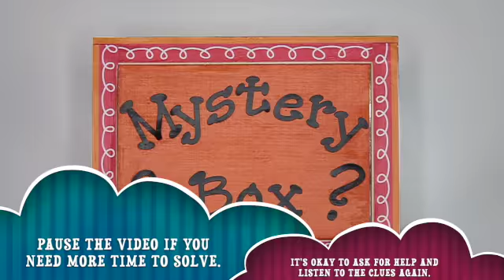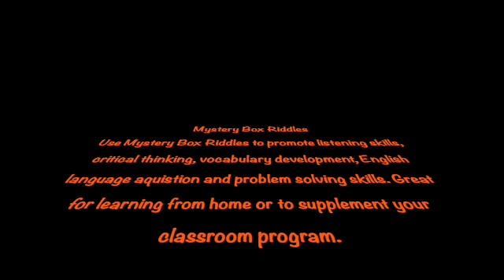Mystery Box Riddle #159